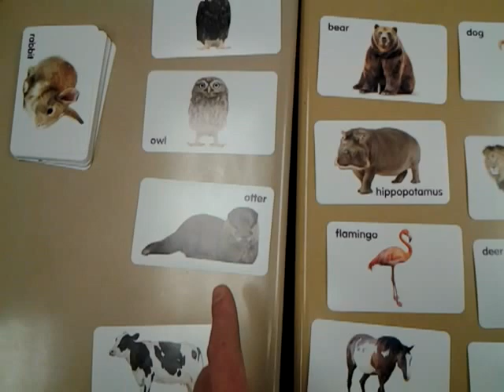Learn English: lesson 12 Animals, cat, dog, rooster, deer, flamingo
Animals